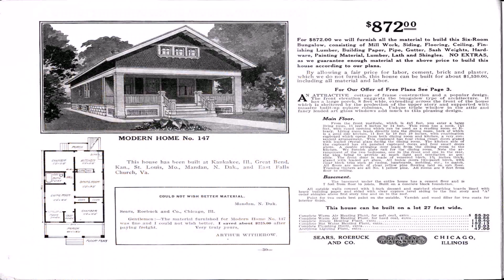Tiny Home Kits Oklahoma (see description) (see description)